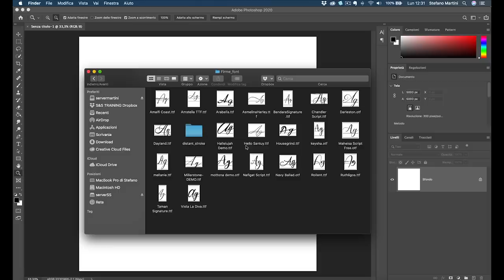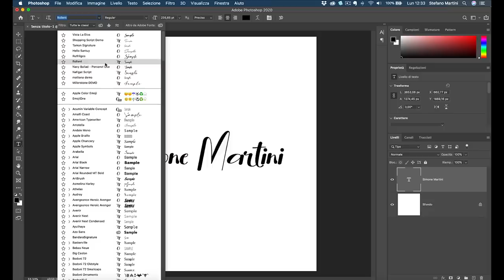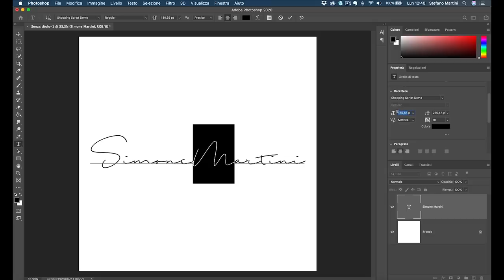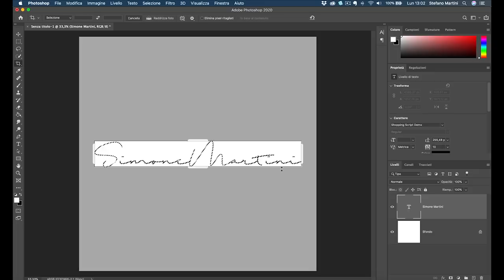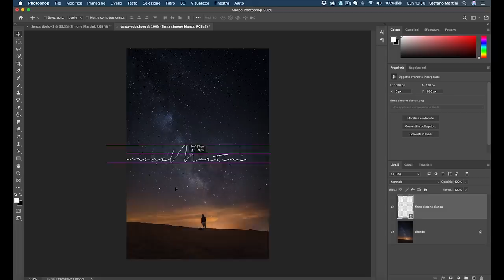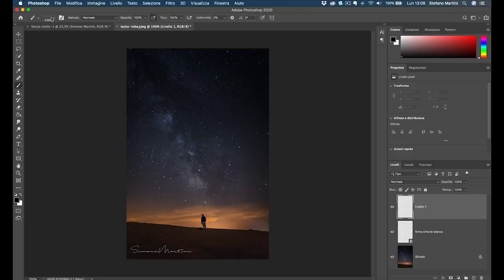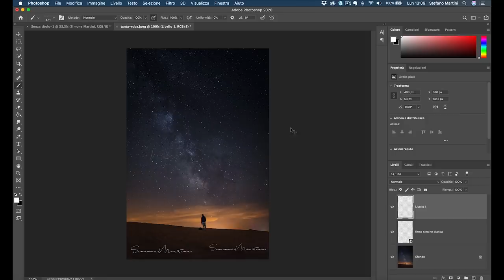Come creare un INCREDIBILE FIRMA DIGITALE per le tue foto (anche se NON sai firmare) in Photoshop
In questo video scoprirai come creare una bellissima firma digitale o watermark in Photoshop ANCHE SE la tua calligrafia è inguardabile.

Tempo fa facemmo già un video su questo argomento in cui ti illustrammo come convertire la tua firma in digitale.

Ma se la tua firma è bruttina? (tipo quella di Stefano)
Come la mettiamo?

Ecco perché abbiamo realizzato questo video!

Abbiamo individuato ben 10 INCREDIBILI font scrittura a mano che puoi utilizzare per realizzare la tua tua incredibile firma digitale.

Da oggi in poi puoi finalmente smetterla di vergognarti e firmare i tuoi lavori o progetti come un calligrafo professionista (anche se come Stefano fai schifo a firmare).

Se fai parte del corso Photoshop Facile puoi trovare altri 10 incredibili font (per un totale di 20 font) da sfruttare per le tue firme.

Non fai parte del corso Photoshop Facile?

Speriamo che questo video vi piaccia!

Un abbraccio,

- Stefano e Simone